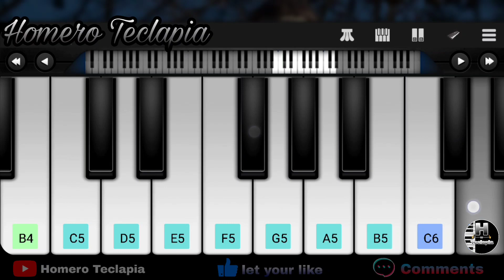HALLOWEEN THEME - (PERFECT PIANO) EASY Tutorial Piano Mobile| Horror Song Piano Cover